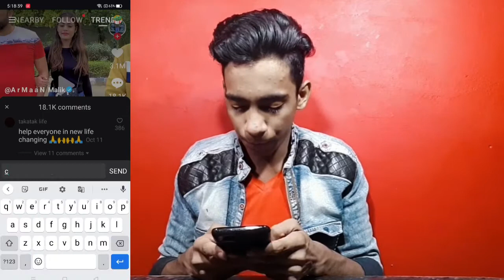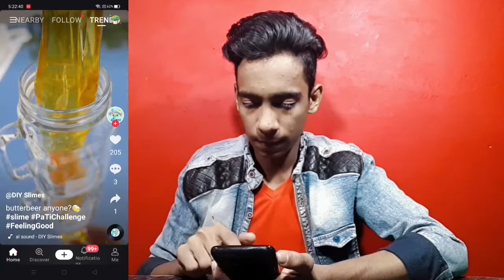how to get free folowers on mx takatak app | mx taka tak par real follower kaise badhaye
MX TakaTak Diwali Viral Hashtags 👇👇👇
1.
2.
3.
4.
5.
6.
7.

Search Releted 👇👇👇👇👇👇👇
1. mx takatak followers kaise badhaye
2. mx takatak free likes followers
3. mx takatak auto followers
4. how to get free folowers on mx takatak app
5. how to get free likes for mx takatak app
7. how to viral video on mx takatak 2021
8. mx taka tak par real follower kaise badhaye
9. mx takatak followers
10. mx takatak followers kaise badhaye
11. mx takatak video
12.  mx takatak
13.  mx taka tak video viral kaise kare
14.  how to grow followers on mx takatak 15. how to grow on mx takatak
16. mx takatak me likes kaise badhaye
17. how to increase likes and followers on mx takatak
18. mx takatak likes 2021
19.  mx takatak 2021
20. mx takatak followers 2021
21. mx takatk video viral kaise kare 2021
22.  mx takatk viral video
23. mx takatak likes followers kaise badhaye app
24. mx takatak auto liker
25. Mxtakatak